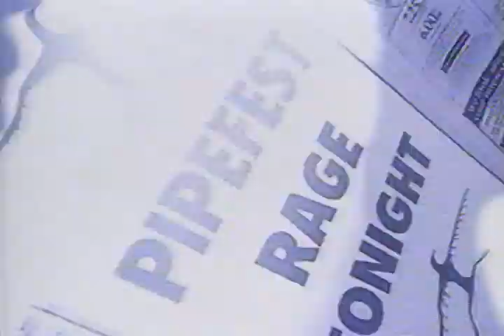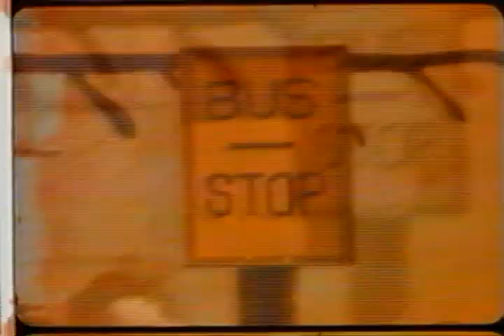New Zealand -- PipeLine Bungy Jump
New Zealand
Queenstown
PipeLine
Bungy
at 2004

GO~ GO~

뉴질랜드
퀸스타운
파이프라인
번지점프
(2004년)

많은
엑티비티들
중에

첫번째
그리고
두번째

번지점프
그리고
스카이다이빙

인생은
하나의
모험이징~ㅎㅎ

Queenstown
New Zealand